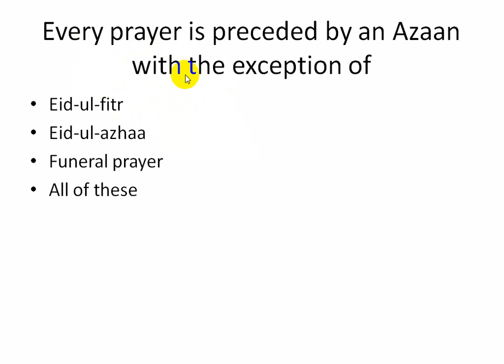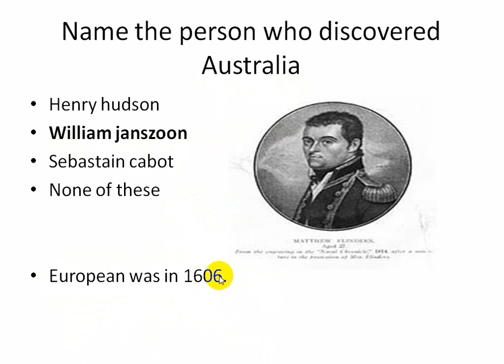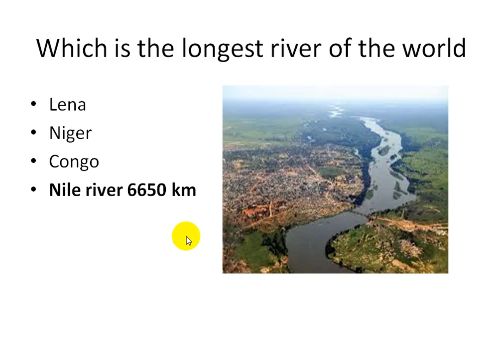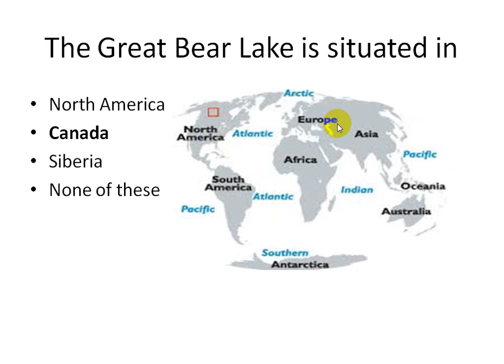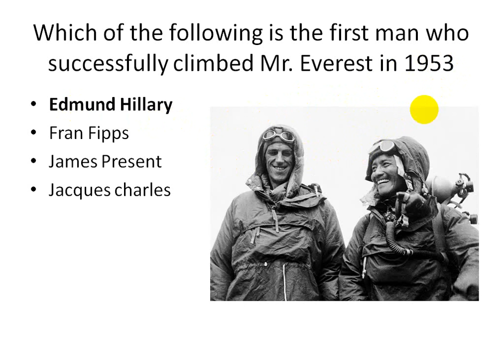constable Punjab police past papers solved mcqs 2021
Most important Repeated Mcqs of ppsc nts fpsc cts otc
competitive exams
for interviews

9th ,10th, 8th
English
Math
I.Q